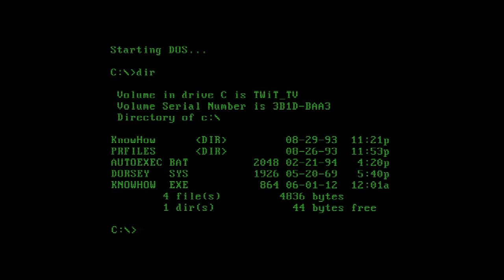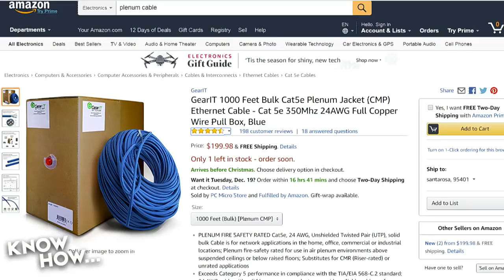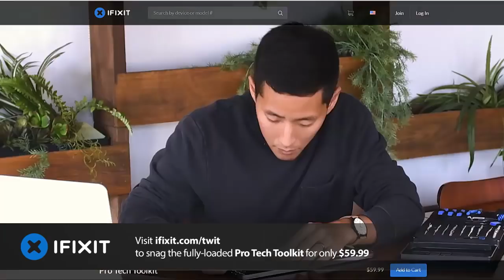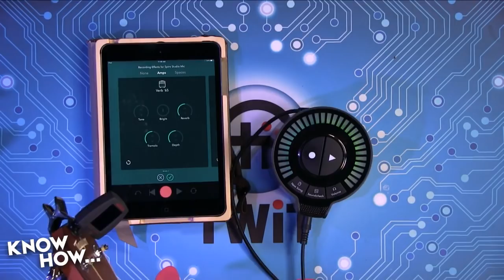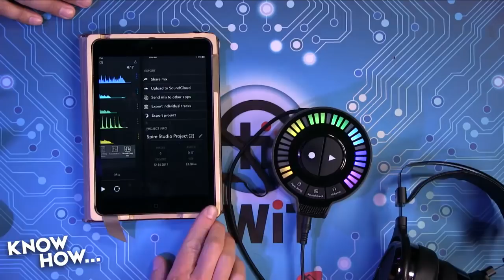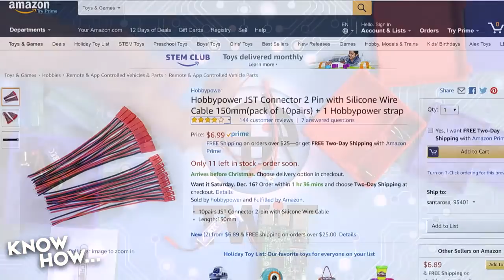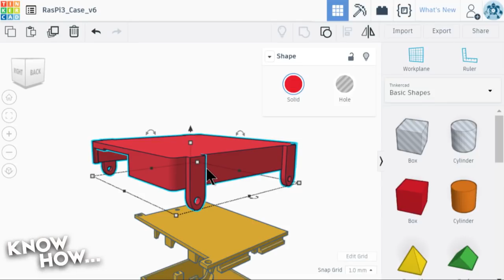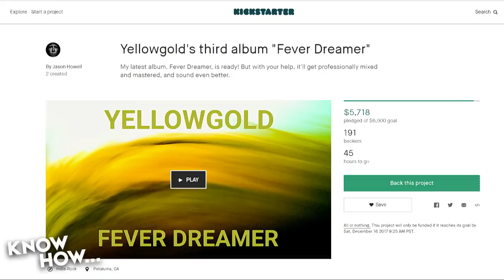Know How... 360: Networking Rock n' Roll!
Will regular networking cable burn down my house? How can I fit an entire music studio on my belt? How can I create a Raspberry Pi case that can do it all? -- All this on a feedback episode of Know How!